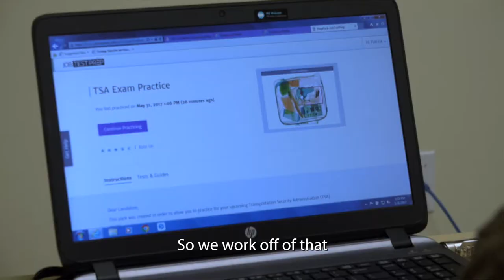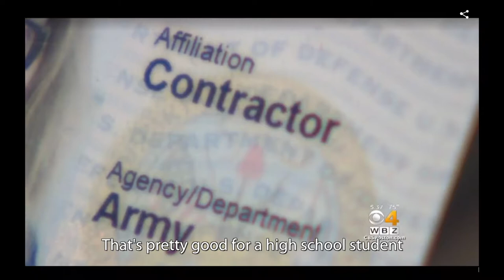Work Inc 2017 part 3 Future